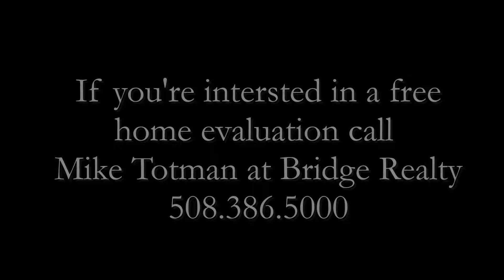4 Reasons to Sell This Spring in Massachusetts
On the fence about selling your home in Massachusetts?  Watch this as I share four reasons why now is the right time to do it!